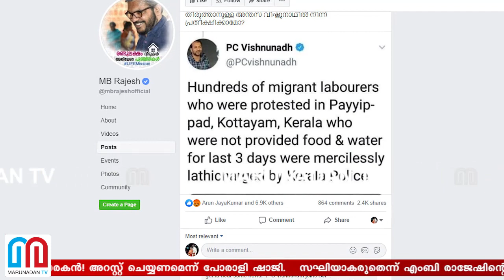പായിപ്പാടിലെ 'സൈബര്‍ സഖാക്കളുടെ' അജണ്ട ചര്‍ച്ചയാകുമ്പോള്‍ I Pc vishnunath congress leader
മേരേ കോ ദേഖോ കൈസേ മാരാ ഹൈ... മേരേ കോ പൊലീസ് മാർത്ത ഹെ... ഇധർ സ്യാദാ മുശ്കിൽ ഹോതാ ഹൈ... പാനീ നഹീ ഹൈ ... റൂം മെ ഖാനാ നഹീ ഹൈ.. കുച് ഭീ നഹീ ഹൈ; പൊലീസിന്റെ തല്ലു കൊണ്ട് ഓടിയ 'അതിഥി'യുടെ ബൈറ്റ് എടുത്തത് മാതൃഭൂമി ചാനൽ; അത് പോസ്റ്റ് ചെയ്ത വിഷ്ണുനാഥ് വ്യാജ പ്രചാരകൻ! അറസ്റ്റ് ചെയ്യണമെന്ന് പോരാളി ഷാജി; സഘിയാകരുതെന്ന് എംബി രാജേഷിന്റെ ഉപദേശം; പൊളിച്ചടുക്കി വിഷ്ണുനാഥും; പായിപ്പാടിലെ 'സൈബർ സഖാക്കളുടെ' അജണ്ട ചർച്ചയാകുമ്പോൾ